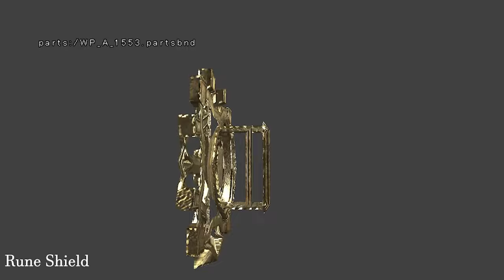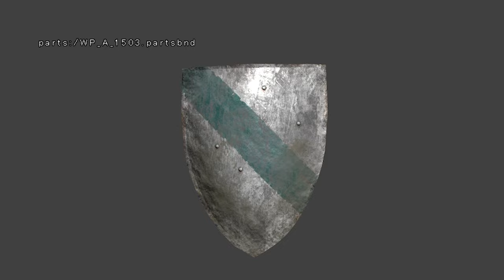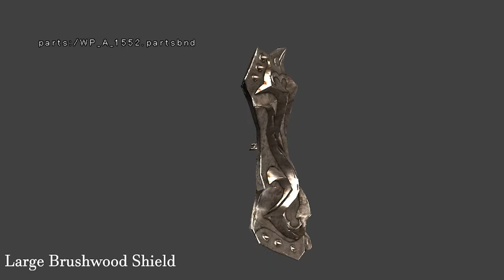The Weapons of Demon's Souls | Shields, Catalysts, and Cut Content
This is the final video, we've gone through all the weapons. I'm aware of the mistake at 08:36. Didn't notice it and I don't feel like re-uploading the entire video.

Timecodes
00:00 - Shield Intro
00:09 - Slave's Shield
00:22 - Leather Shield
00:36 - Buckler
00:49 - Wooden Shield
01:03 - Soldier's Shield
01:16 - Rune Shield
01:31 - Spiked Shield
01:49 - Heater Shield
02:03 - Kite Shield
02:17 - Knight's Shield
02:37 - Dark Silver Shield
02:57 - Large Shield Intro
03:06 - Steel Shield
03:23 - Purple Flame Shield
03:42 - Tower Shield
04:01 - Large Brushwood Shield
04:20 - Adjudicator's Shield
04:36 - Catalyst Intro
04:48 - Wooden Catalyst
05:00 - Silver Catalyst
05:18 - Insanity Catalyst
05:51 - Talisman Intro
06:00 - Talisman of God
06:17 - Talisman of Beasts
06:45 - Unused Weapons Intro
06:52 - Unused Dagger
07:08 - Unused Secret Throwing Dagger Weapon
07:25 - Unused Hand Axe
07:41 - Unused Spear
08:22 - Unused Torch
08:36 - Test Lancer Assault Rifle
08:50 - Outro